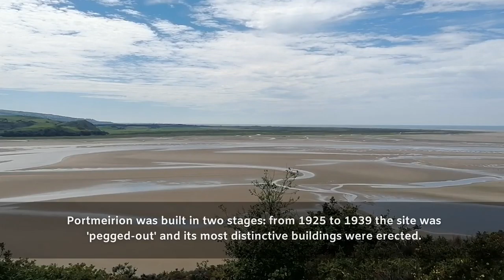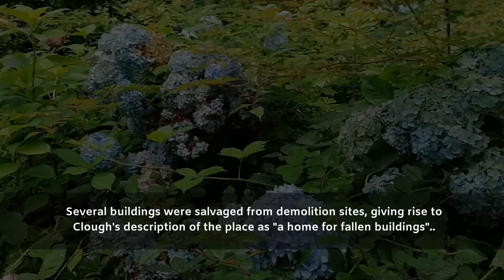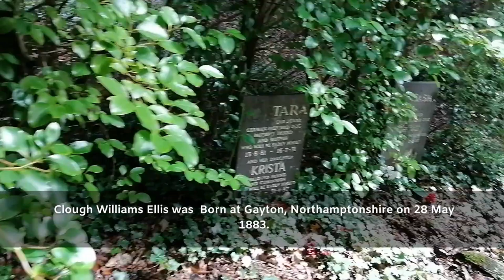North Wales Beauty Spots| Portmeirion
Come explore Portmeirion with me. I hope you enjoy this North Wales Beauty Spot as much as I did. Clough Williams Ellis' Creation is a stunning place no matter what time of year, steeped in character and charm and of course Prisoner Nerdiness.